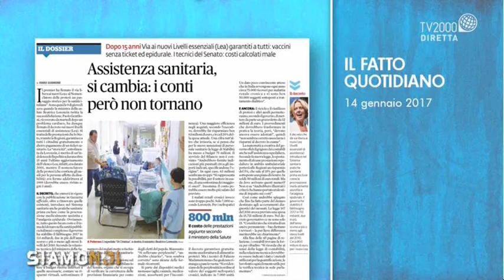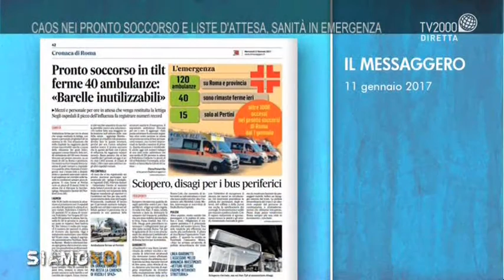Siamo Noi - Caos nei pronto soccorso e liste d’attesa: sanità in tilt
A Siamo Noi si parla di sanità: tra pronto soccorso in tilt, aumento dei ticket e le nuove riforme previste dal governo. Intervengono il giornalista Guglielmo Pepe, Guido Coen, segretario Anaao Regione Lazio, Valeria Fava, Tribunale dei diritti del malato, Francesco Buono, Federazione Italiana Medici di Medicina Generale e, in collegamento dall’Ospedale Cardarelli di Napoli, Giuseppe Galano, presidente Aaroi-Emac Campania